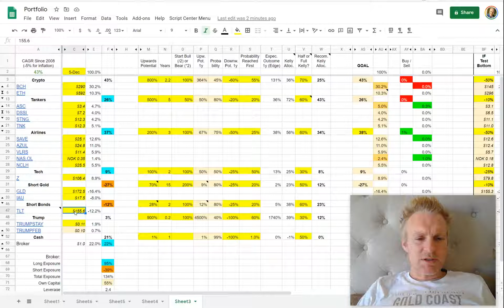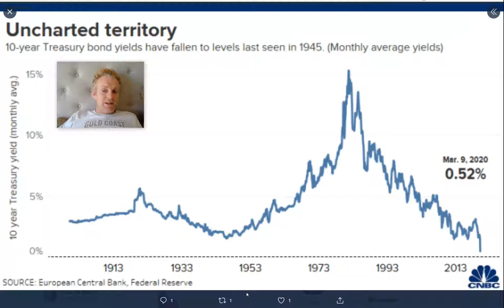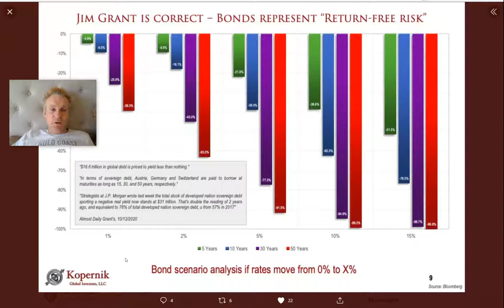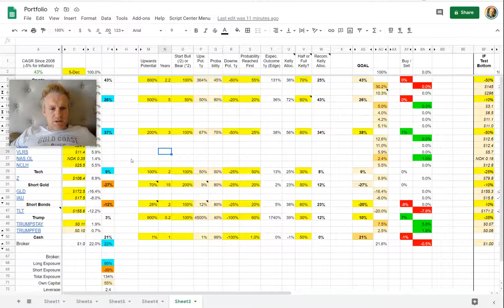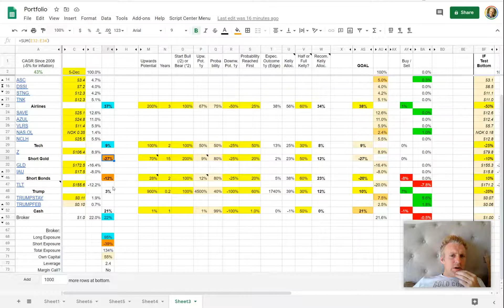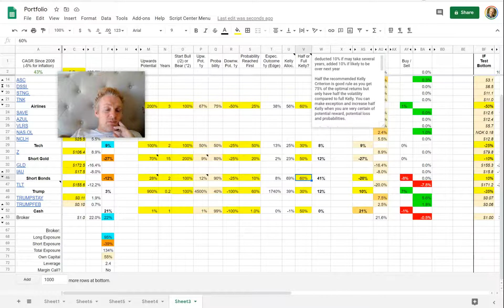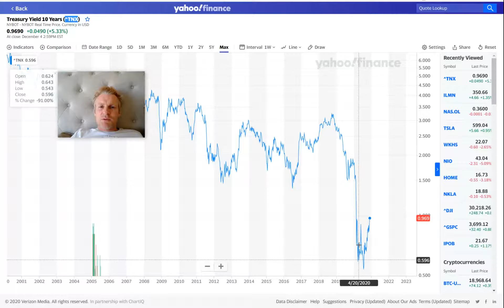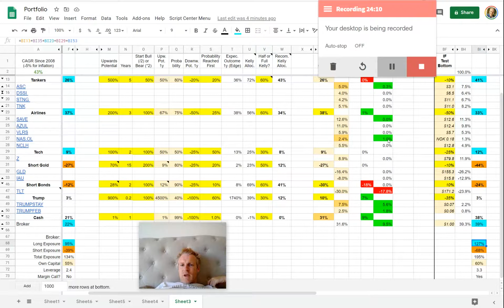Time To Pile Into Shorting Bonds?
10y treasuries saw historical low interest rate of 0.5% at bottom corona crises and have corrected back to 1%. However, they are coming from 2% start of year pre-covid and will likely go back to that over next half year.

Unlike shorting gold however, if we get another deflationary collapse, possibly testing corona bottom, gold would go down too, but bonds would go up and explode in my face as I am already very leveraged, forcing me to liquidate some of my positions at the worst possible time. Maybe the right way to play this is with options that would only lose their value, instead of my debt with my broker exploding.

Links:
How much value do 5y, 10y, 20y treasuries lose if interest rates go up with 1% or 2% or 5%?